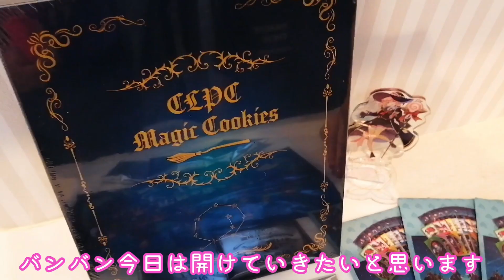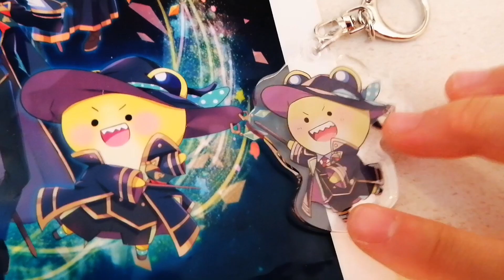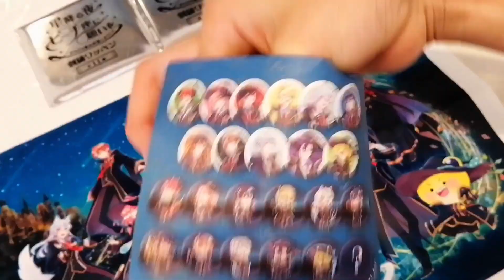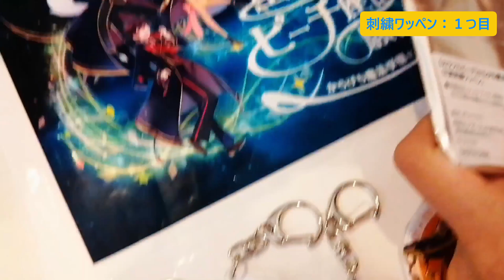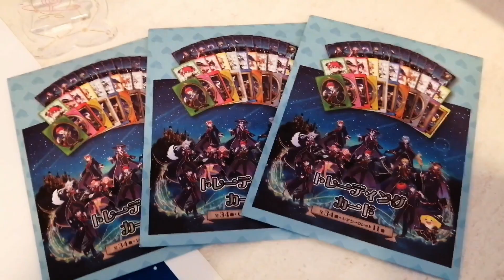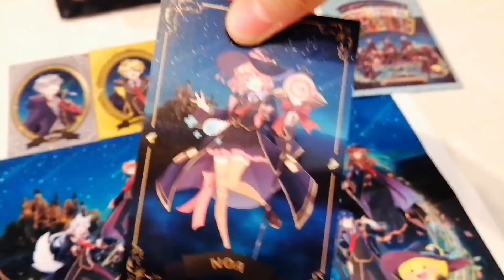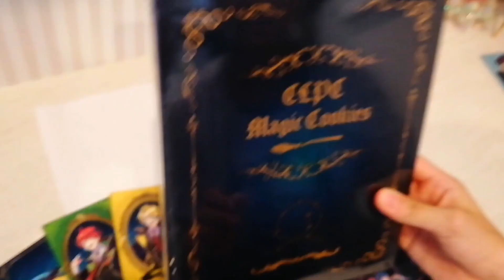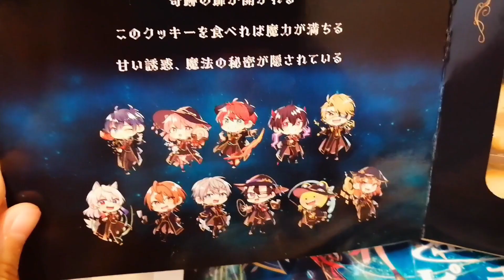「からぴち」新バリエーション🌟4周年大トリ夏企画『星降る夜ピーチ座に願いを ～からぴち魔法学園にようこそ～』からぴち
🌃星降る夜ピーチ座に願いを ～からぴち魔法学園にようこそ
∟アニメイトHP

🧙開催期間（終了しました）
🌟オンリーショップ店舗：池袋本店
2024年06月22日(土) ～ 2024年07月15日(月)
応援店：札幌店、アバンティ京都店、福岡パルコ店

🌟オンリーショップ店舗：名古屋店
2024年07月27日(土) ～ 2024年08月18日(日)
応援店：仙台店、三宮店、那覇国際通り店

🌟オンリーショップ店舗：大阪日本橋店　 2024年08月24日(土) ～ 2024年09月16日(月)
応援店：新潟店、横浜ビブレ店、広島店

※応援店につきましては売り場の一部にて商品展開を行い、オンリーショップ同様特典配布を行わせていただきます。展示物はございませんので予めご了承ください。

🧙カバー: PIMPLE PINKY
ここでのアレンジ楽曲は、カラフルピーチの輪を広めるというポジティブな活動の一種と視聴者の方々も認識してくれております。以上をご理解した上で楽しんでいただければ嬉しいです。

原曲①：「マイヒーロー」
作詞: RT2
作曲/編曲: 加部輝
Recorded by Yohei Kunii, Chloe (ONEly Inc.)
Recorded at STUDIO MECH, Bass On Top
Mixed by Shigeru Tanida (VictorStudio)
Mixed at タニスタ
Sound Produced by Kentaro Takase (Wardrobe Inc.)

原曲②：「On-Party」
作詞 : 辻村有記
作曲/編曲 : 辻村有記、伊藤賢
Recorded by Chloe (ONEly Inc.)
Recorded at STUDIO MECH
Mixed by Shigeru Tanida

原曲➂：「お寿司のうた」
作詞/作曲：COLORFUL PEACH（お寿司チーム）

🍑からぴちメンバー🍑
じゃぱぱ／のあ／ゆあん／たっつん／シヴァ／どぬく／うり／えと／ヒロ／なおきり／もふ／るな（現在休止中）
個性豊かな12人のグループ実況………からぴち